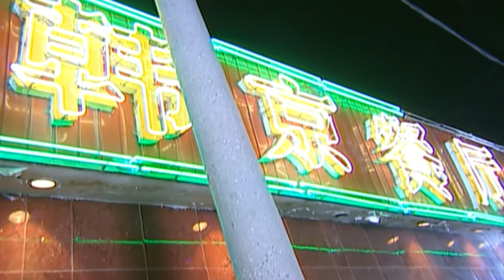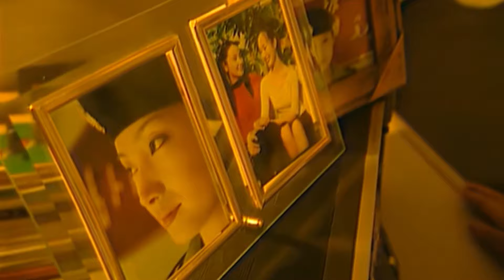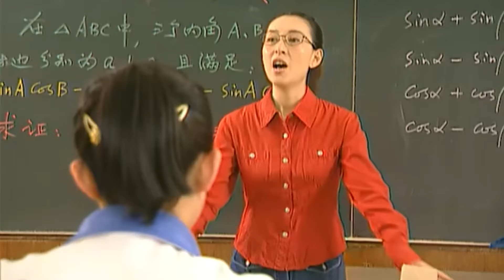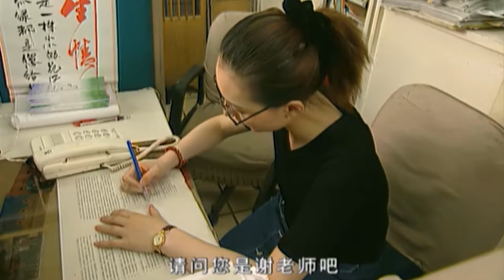【警匪刑侦剧】警坛风云第二部 12丨人彘惨案真凶潜逃15年，竟成政府高官贪污数十亿，豢养黑帮势力逆我者杀，重案组刑警抽丝剥茧侦破案件，生死悬于一线，将邪恶关进正义牢笼！（周波）❤️热剧独播